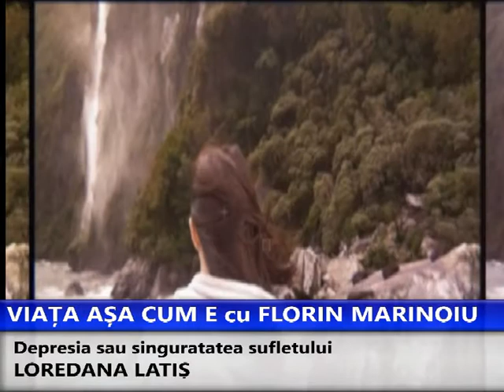Viata asa cum e cu Florin Marinoiu invitat loredana latis